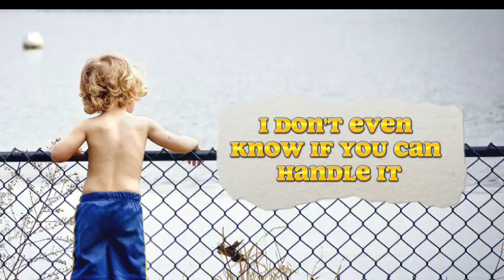khali hera song ft mhk hira 2023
mhk and hira